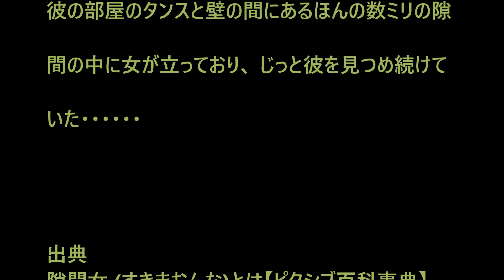隙間女_少数派の都市伝説_046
彼の部屋のタンスと壁の間にあるほんの数ミリの隙間の中に女が立っており、 じっと彼を見つめ続けていた・・・・・・

関連動画

【都市伝説】アニメドラえもんのしずかちゃんに流れる不穏なウワサ「実は○○なんじゃないか！？」【そんなはずない！】

やりすぎコージー「ウソかホントかわからない!やりすぎ都市伝説 2016 夏」①